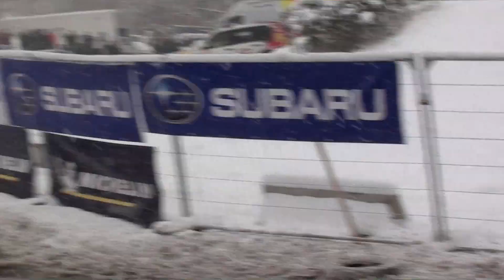Pražský Rallysprint 2023 / 3.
A do třetice Pražský Rallysprint 2023.
Závod se po letech jel na sněhu, za prakticky celodenního chumelení a v klouzavé čvachtanici.Viz foto a více info na